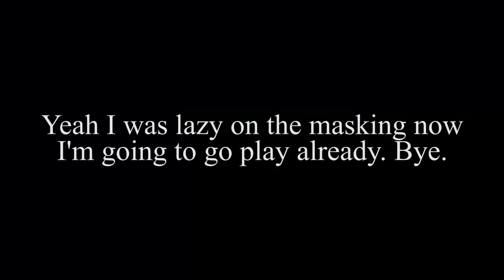Super Smash Bros Ultimate is finally out (which means no video today sorry lol)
No video today because today is national holiday...
Wait a second it actually is. Pearl Harbor remembrance day...huh...
HEY WAIT A SECOND